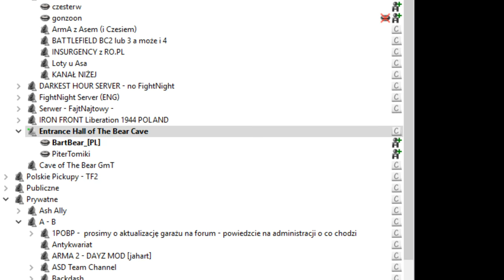DAY of INFAMY z Piterem - wersja lektorska